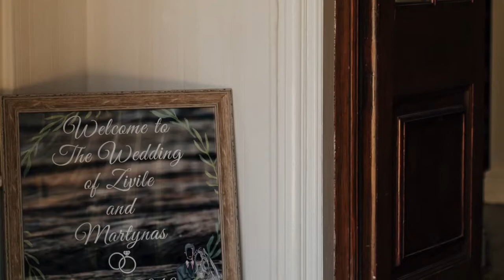ZIVILE & MARTYNAS Wedding photo film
Music | Jacob Lee - I Belong to You (Official Lyric Video)